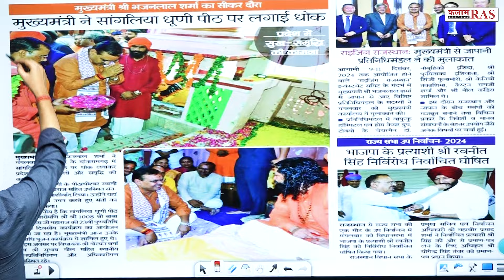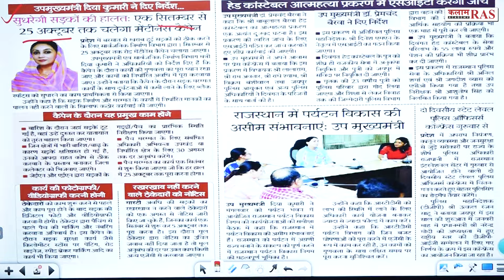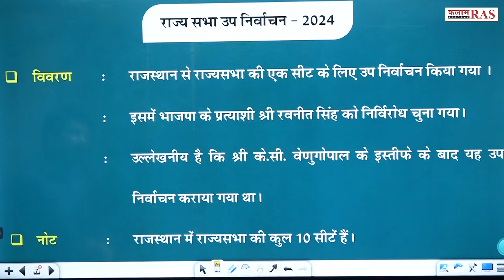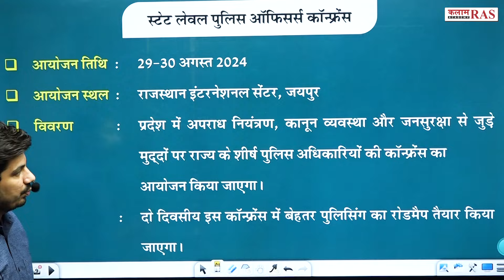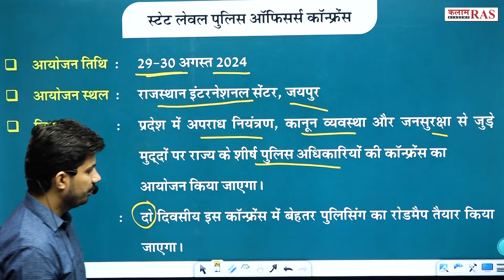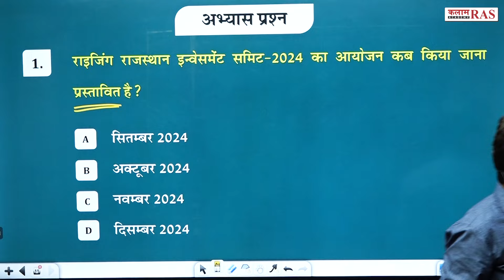सुजस सारांश | Daily Sujas Bulletin | By Vipin Sir | Kalam Academy Sikar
Video Se Related Points:-
राज्य सभा उप निर्वाचन-2024
राइजिंग राजस्थान इन्वेसमेंट समिट
स्टेट लेवल पुलिस ऑफिसर्स कॉन्फ्रेंस
मुख्यमंत्री वृक्षारोपण महाभियान

Join OUR Telegram CHANNELS👇
☞ टेलीग्राम :--